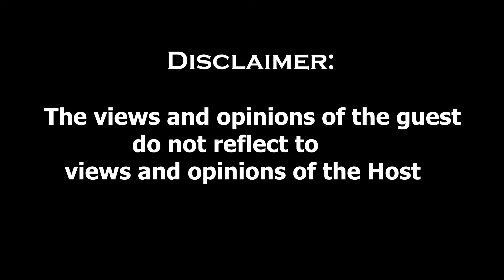Fast Talk with my friend (Laptrip)